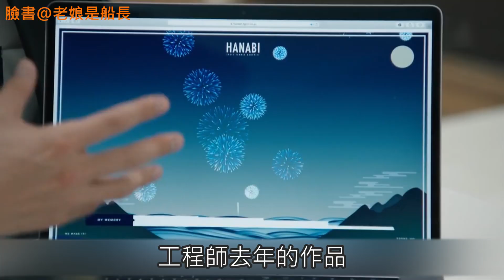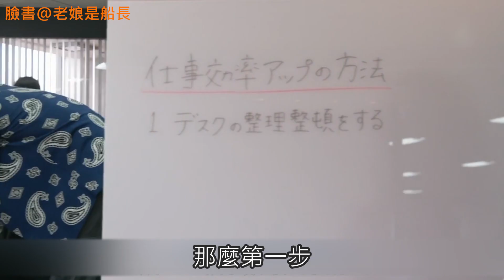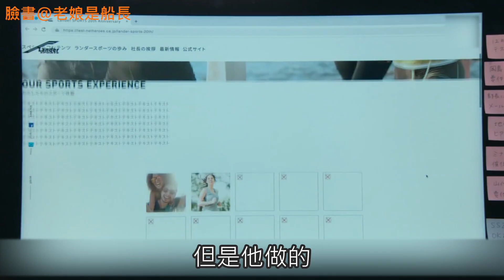【船長】正妹上司貼身教你提升效率、準時下班不二法門《我，要準時下班》道出你心聲高分日劇第4話